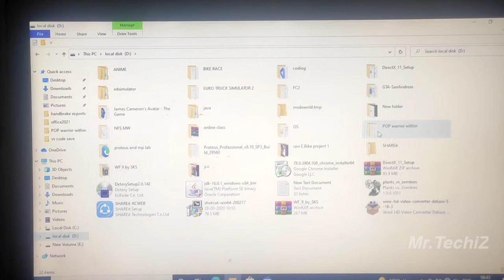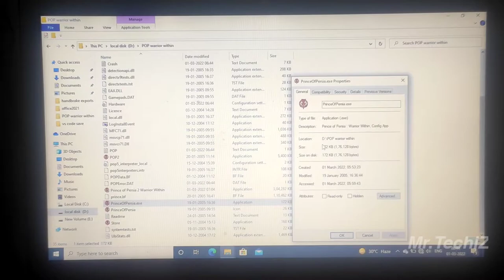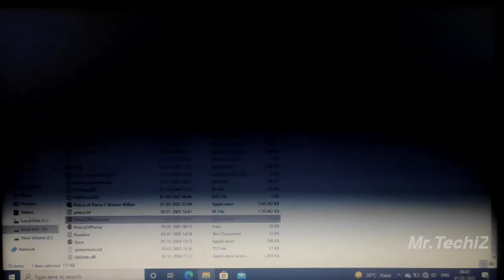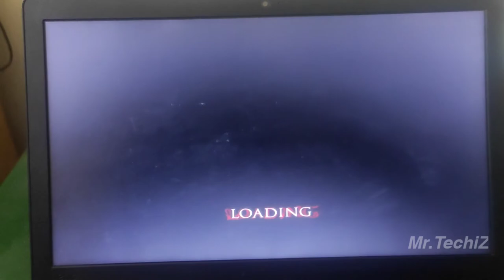how to fix unknown AMD processor in prince of persia warrior within without any other software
There is no any third party software used in this video.unknown AMD processor can't make your game open.